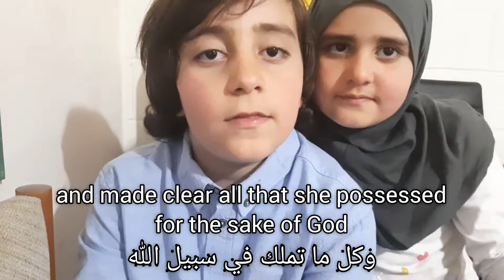خديجة بنت خويلد🌷أم المؤمنين🌷( أول زوجات الرسولﷺ) Kadija bint Khuwaylid